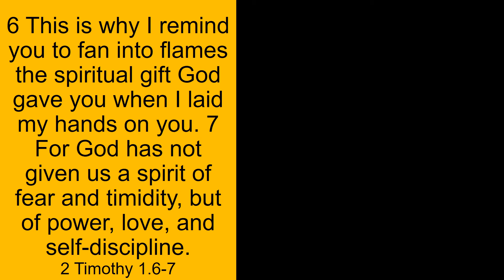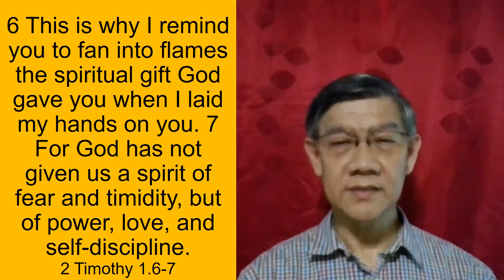Daily Encouragement - 29 April 2020 - Rev Poh Heow Lee